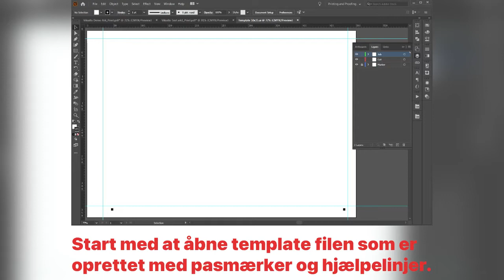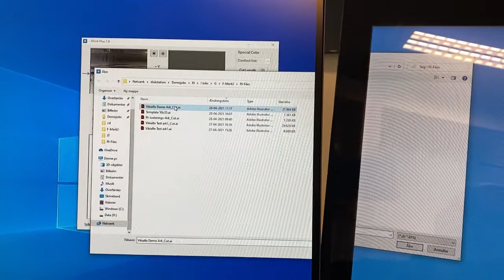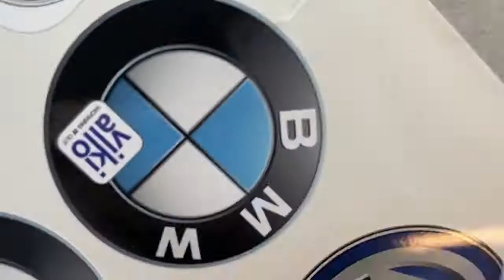Introduktion til Graphtec Auto Sheet Feeder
I denne video kan du se og høre meget mere om Graphtec Auto Sheet Feeder.